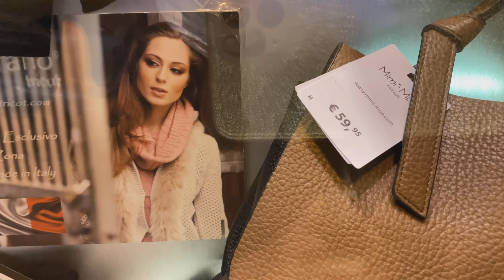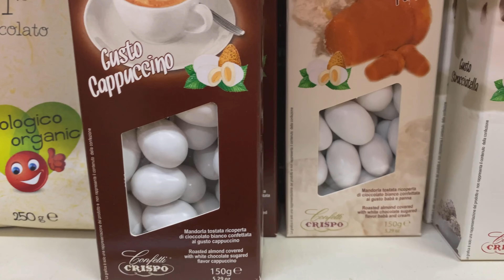ВЕЧЕРНИЙ ГОРОД ✅ПРОГУЛКА С МУЖЕМ✅@Zhanna1516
Всем привет, добро пожаловать на мой канал. Здесь я рассказываю о своей жизни в Италии. Живу в Италии уже 17 лет. Италия во всей красе, начиная с прогулок по побережью  и заканчивая самыми вкусными и простыми блюдами!
Благодарю каждого за поддержку  🌺